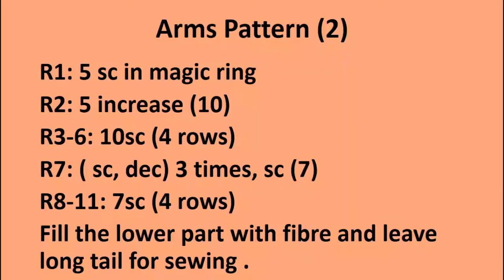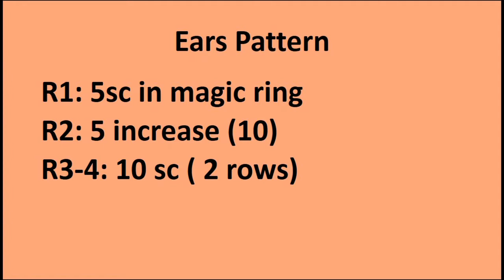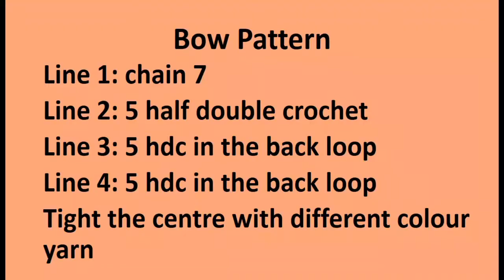How to Crochet an Amigurumi Bear (part 2)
This video shows how to make an amigurumi bear.

Turn on the English subtitle if you like.